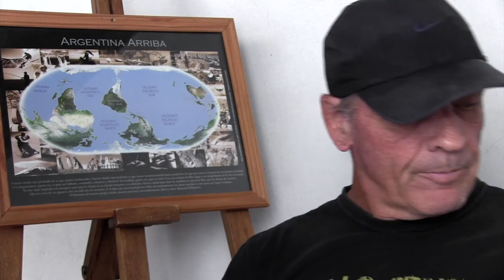PAZ - ARGENTINA ARRIBA